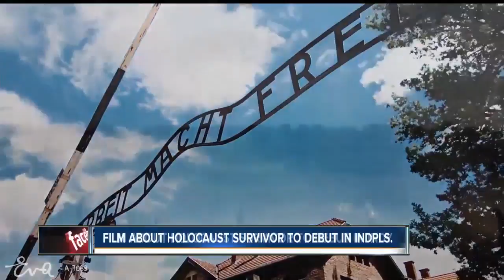The story of Holocaust survivor Eva Mozes Kor is the focus of a new film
Eva Kor has called Indiana home for decades. She survived the Nazi concentration camp at Auschwitz.